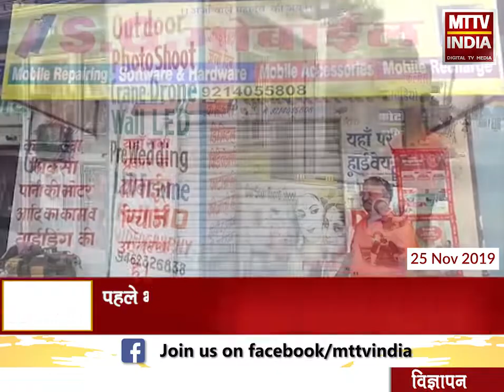AJMER NEWS | शहर के सुभाष नगर चुंगी पर चार दुकानों के टूटे ताले | MTTV INDIA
शहर के सुभाष नगर चुंगी पर चार दुकानों के टूटे ताले ,दो मोबाइल एक स्टूडियो एक डेयरी के टूटे ताले मोबाइल की दुकान में हजारों की चोरी,3 दुकान सेंट्रल लॉकिंग के चलते रही सुरक्षित,रामगंज थाना पुलिस जुटी मामले की तफ्तीश में,पहले भी हो चुकी इलाके में चोरी की वारदात